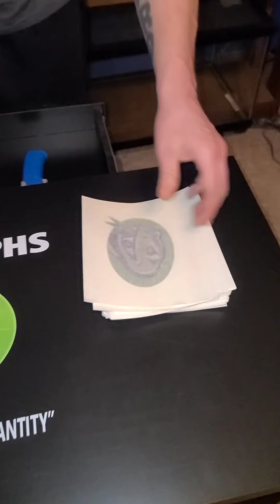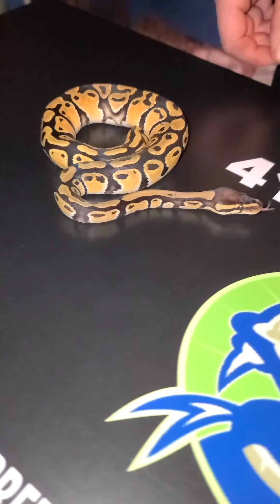Orange dream Xtreme, quick overview of recessive genes explained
Showing off my orange dream xtreme gene, also quick over view od recessive genes when breeding